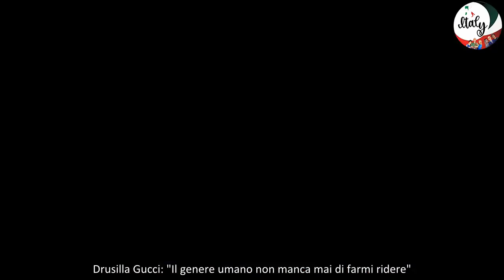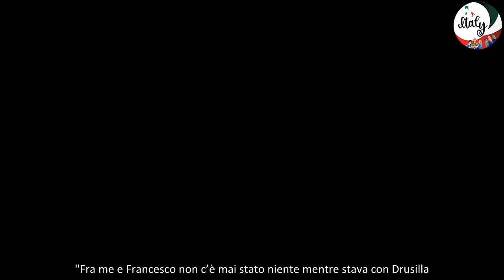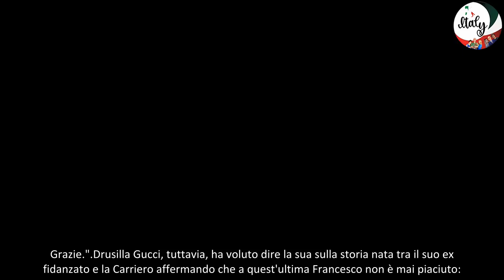Drusilla Gucci commenta il flirt tra l'ex Francesco Chiofalo e Manuela Carriero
A Fanpage, Francesco Chiofalo e l'ex tronista Manuela Carriero hanno confermato di avere un flirt di cui si vociferava da giorni. Drusilla Gucci: "Il genere umano non manca mai di farmi ridere"
A Fanpage, Francesco Chiofalo e l'ex tronista di Uomini e Donne, Manuela Carriero, hanno confermato di avere un flirt di cui si vociferava da giorni. I due sono stati avvistati insieme in atteggiamenti intimi e, intervistati dal portale, hanno dichiarato che dopo essere stati per diverso tempo amici, oggi si stanno conoscendo meglio e hanno iniziato una frequentazione vera e propria.